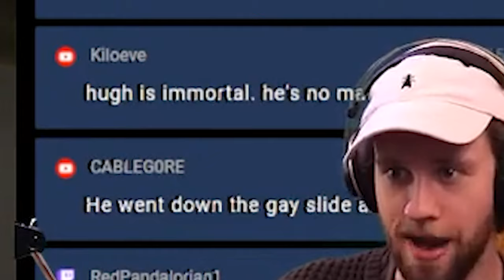This Jimmy Neutron Game Is Kinda CURSED! - Jimmy Neutron Vs Jimmy Negatron | C&B Extra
Do you remember playing this old Jimmy Neutron game on PC? Jimmy Neutron VS Jimmy Negatron is one of the weirdest, crunchiest and most cursed Jimmy Neutron experiences out there! and I sort of love it for that and it's incredible ability to be made into memes.

I played the PC version but I may try to Gameboy advanced version at some point if people are keen. Let me know any games you would be interested in me playing and making into videos similar to this. I'm trying to combine comedic compulations with simplified reviews to make something informative and fun, because I can find normal reviews useless for these types of games, and funny compilations also kinda useless.

Jimmy Neutron vs. Jimmy Negatron is a video game for Microsoft Windows and Game Boy Advance. In the game, the player plays as Jimmy Neutron as he tries to stop his evil doppelganger, Jimmy Negatron, from his evil deeds. It was published by THQ and Nick Games and developed by AWE Games and Human Soft. The PC version contains a demo for SpongeBob SquarePants: Employee of the Month which was released around the same time.

The Adventures of Jimmy Neutron, Boy Genius (often shortened as Jimmy Neutron) is an American CGI-animated television series created by John A. Davis for Nickelodeon. Based on the 2001 film Jimmy Neutron: Boy Genius created by John A. Davis, the series serves as a direct spin-off sequel to the film. It originally aired on Nickelodeon for three seasons from July 20, 2002, to November 25, 2006. The show follows an 11-year-old genius from the fictitious town of Retroville, Texas, the eponymous character, as he goes on adventures with his best friends Carl Wheezer and Sheen Estevez. Throughout the show, various mishaps and conflicts occur on these adventures, as Jimmy's various inventions go awry. The series features voices of Debi Derryberry (Jimmy), Rob Paulsen (Carl), and Jeffrey Garcia (Sheen) for the three main characters.

That should be all the deets you need to understand the video!